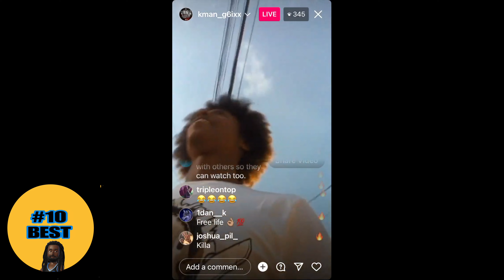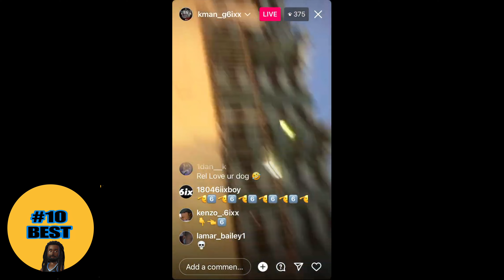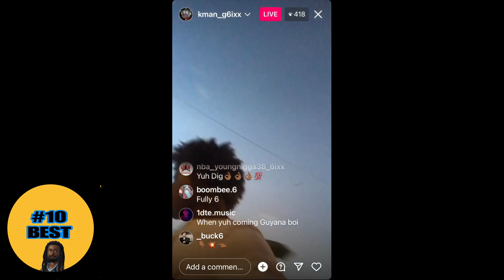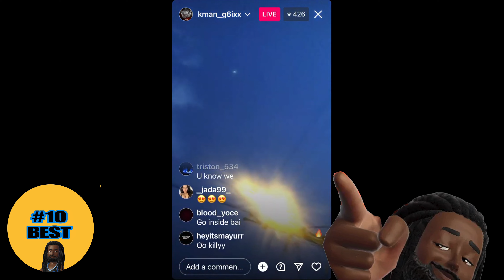KMAN SIXX WATCHING FOR OPPS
Kman 6ixx Wathing for opps. big up sparky.
10 best trinibad
l